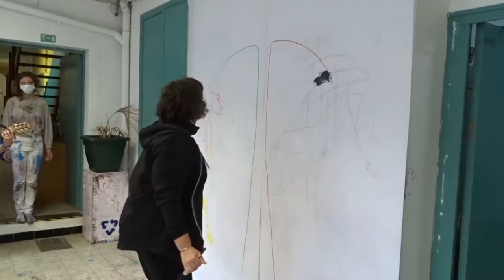LIFE-PAINTING, "CO-VIDE" (Parcours Artistes, Saint-Gilles 2020)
Performance participative "Life-Painting, CO-VIDE"
ou ce vide que nous créons tous ensemble... Au-delà des limites imposées.

Réalisée lors du PARCOURS D’ARTISTES DE SAINT-GILLES 2020 / Espace la Buissonnière (Bruxelles) / D'après une initiative du collectif VorteX creatiV

-Performeuses: Annie Lalé, Aurélie Renier, Sandie Brischler
-Musiciens: Marcello Giannandrea, Olga Groppo, Houssem ben el kadhi, Christophe
-Captation vidéo: Paul Griffioen

Teaser 4,45 min. / (durée totale performance 1 + 2 live: 1h30)